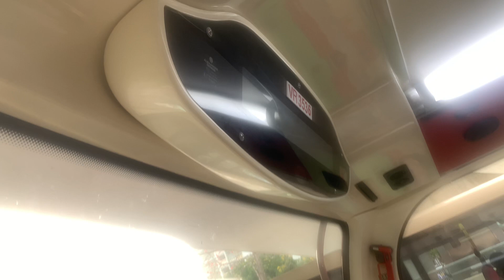【強烈季候風信號生效】九巴73X線 - 宏福苑 + 本班車為73X線開往荃灣（如心廣場） 報站（VR3536）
（粵）下一站係宏福苑。
（英）The next stop is Wang Fuk Court.
（普）下一站是宏福苑。

❗️本班車為73X線開往荃灣（如心廣場）。❗️